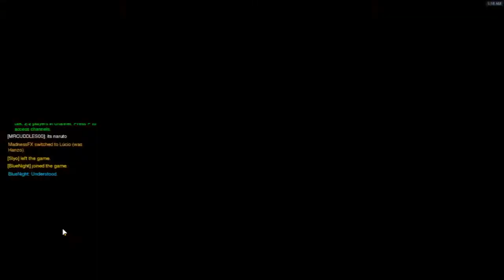Game 1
Few Rounds Of Overwatch with Friends